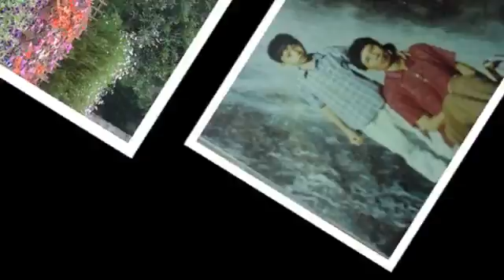Diễm xưa. Nhạc Trịnh Công Sơn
Nghệ sỹ Văn Vượng soạn cho đàn guitar và độc tấu